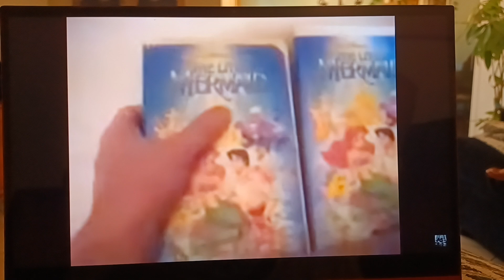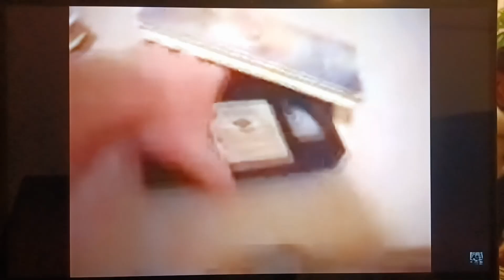The little mermaid Black diamond classics 1990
ever after that I will be a good.